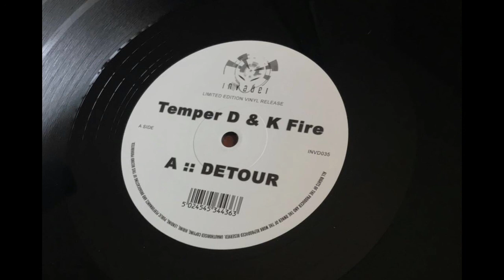Temper D & K Fire - Detour